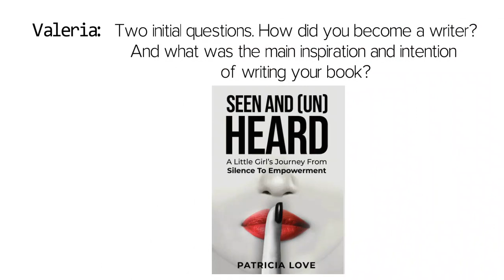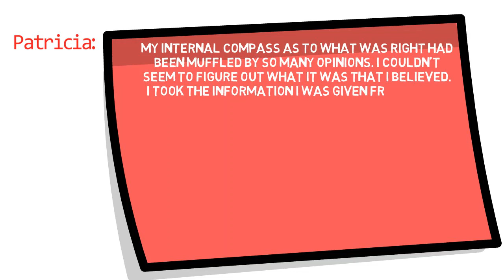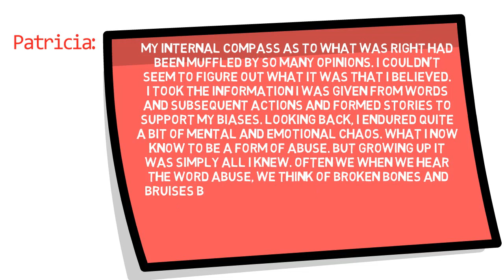EMPOWERMENT FROM WITHIN with Patricia Love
Podcast Interview with PatriciaLove
Hosted By: Valeria Teles
Fitforjoy.org/podcast

00:00
What is your understanding of the word love, Patricia?

00:03
Well, you think with my last name that I have really good understanding of this word, but I had to learn understanding of it in love, to me is an emotion, obviously. And it's one of the deepest emotions that you can feel. It can be a love for a person or a love for a flower or a love for an animal that's basically unconditional. And I think I would use that word unconditional with love because love to me, if you truly love and care about something or some body, then it's unconditional.

00:37
That's how I usually use the word love. Yeah, unconditional first. In bed. A lot of times I not too often, but I have asked the question about if it is possible to love unconditionally from a conditioned mind conditioned state of being, which we are now.

00:55
That is true, you tend to learn to do this, if you're open to love and open to conditional or unconditional and understanding what the differences have. I find that a lot of people just go into love just thinking Love is love. So he wrote the book seen and heard a little girl's journey from silence to empowerment to initial questions. How did you become a writer?

01:23
And what was the main inspiration and intention of writing your book?

01:28
I've actually been writing doing poems doing the kind of lyrics and keeping them to myself, my life and it's funny, I pulled some out that I've actually put away and like, Oh my gosh, look at me, I did do that. I didn't do this. But this particular book was something that was inside of me for quite a while, I felt I needed to write it for continued growth, for continued vulnerability to help other women that maybe have had some similar stories like my or can reflect on my stories that makes them think about their own lives. And that was my intention is to create really also a platform to motivate women and girls to realize that their voice needs to be heard because they matter and they never should be marginalized or dismissed or overlooked. Would you

02:17
like to add anything patrician or read a passage in your book before ask you my final questions?

02:22
Yeah, I would love to read a passage My book is actually about words matter. My internal compass as to what was right had been muffled by so many opinions. I couldn't seem to figure out what it was that I believed. I took the information I was given from words and subsequent actions and formed stories to support my biases. Looking back, I did quite a bit of mental and emotional chaos. What I now know to be a form of abuse. But growing up it was simply all I knew. Often we when we hear the word abuse, we think of broken bones and bruises but mental abuse can be just as if not more detrimental long term. The incessant negative chatter leaves holes in the soul and becomes what I call a silent killer of the mind.

03:06
Thank you so much for your courage for the compassionate work generous. I love the way you express your truth Patricia

MeetPatriciaLove AtPatriciaLove.com